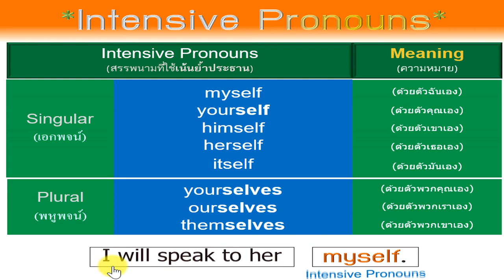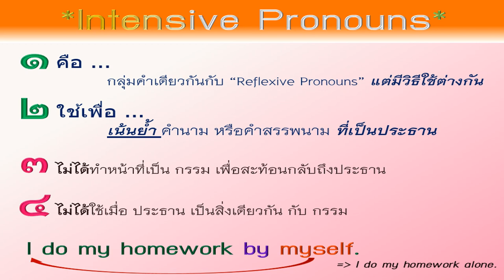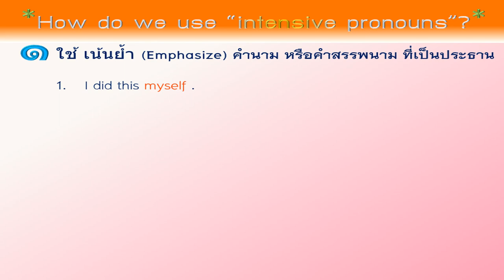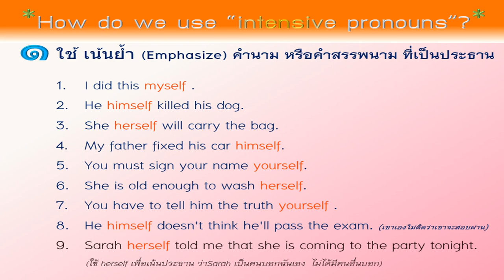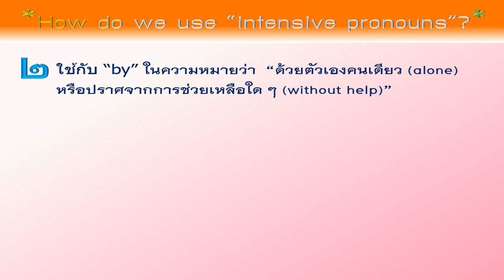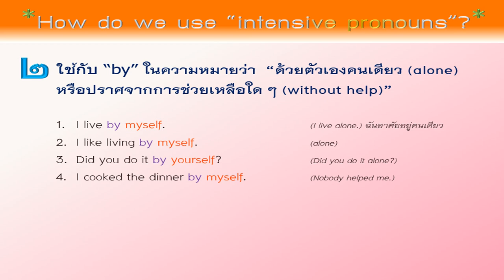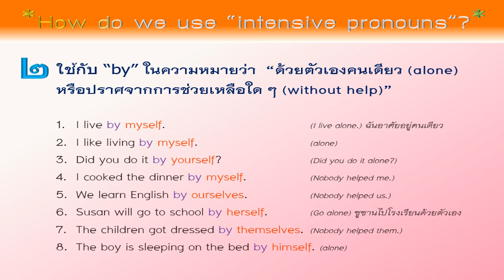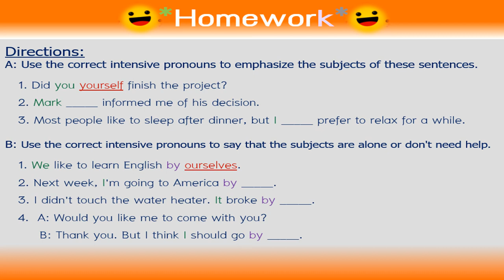Intensive Pronouns สรุป คำสรรพนามเน้นย้ำประธาน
myself, yourself, ourselves, himself, herself, itself, themselves, yourselves, What are intensive pronouns?, When do we use intensive pronouns?, How do we use intensive pronouns?